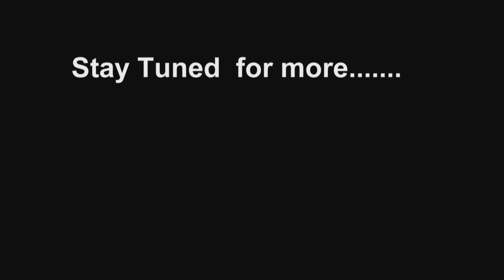Thoseguys Sports Introduction Video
Hello! It's me, Michael. Thanks for tuning into my first Sports Blog. I know your saying why Thoseguys, well a motto I have is " I do not want to be like Those Guys, I want to be like THOSE GUYS"

I hope you enjoy my first video. I hope there will be many more to come.